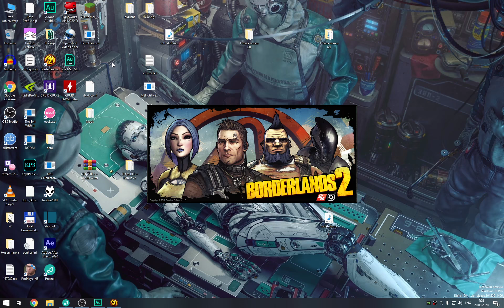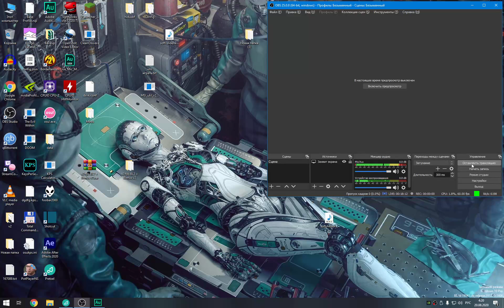Borderlands 2 | DXVK 1.7.1-Master | MODDED | PythonSDK | Exodus + 150 mods | Zer0